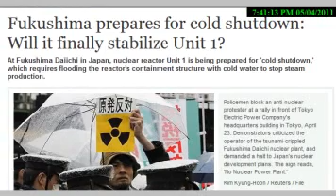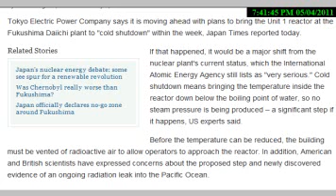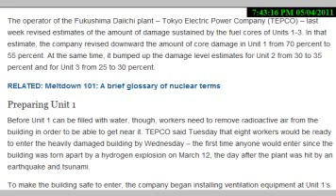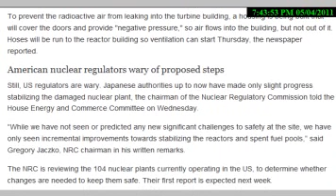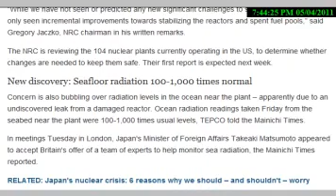Fukushima TEPCO Update 5/4/11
check these links out... thanks again to cosmiccowboy92021
Also of interest:
Belgium: Container from Japan with low radiation level shows up in port; no threat to workers

LOOK AT THIS VIDEO ON RADIATION IN JAPAN FROM the other day:
Vid o Japan Fukushima Nihonmatsu State School 1 5 Svh Apri

Fukushima City Radiation Readings 63 kilometers From Daiichi 24.04.11
from leakspinner on youtube
This is a home video of measurements taken at multiple locations in Fukushima city for radiation contamination. Fukushima city is roughly 63 kilometers from the Fukushima Daiichi Nuclear Plant placing it outside of the exclusion zone. In some locations the measurements reach as high as 97 µSv/h.

RESIDENTS, PLEASE BEWARE OF THE NHK MEDIA SPIN and the involvement of the cover-up of false "facts". If you live in Japan, please PLEASE read this article with open eyes:

Gundersen analyzes new pressure and temperature data from the Fukushima reactors and containments. TEPCO recently denied that the fuel pool in Unit 4 was experiencing a partial inadvertent criticality, despite the finding of radioactive iodine-131 (an isotope with an eight-day half-life). The utility blamed the iodine on deposition resulting from the explosion of the other buildings. Gundersen takes an in-depth look at TEPCO's Theory. Lastly, he discusses the FDA decision not to monitor fish for radioactivity.

The Battle of Chernobyl is a 1.5 hour documentary that is a "must see" in my opinion... here is the link:

also, leakspinner has good conversational data about the japan fukushima situation here on youtube. just type leakspinner in the search box and you will find his channel.
also, TheFreedom2choose on youtube has a lot of good news stories on Fukushima.